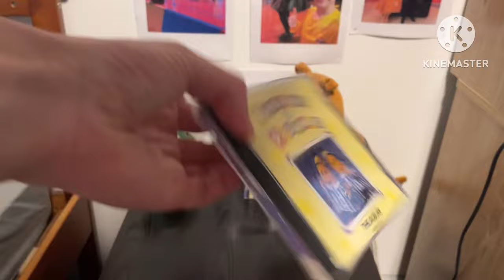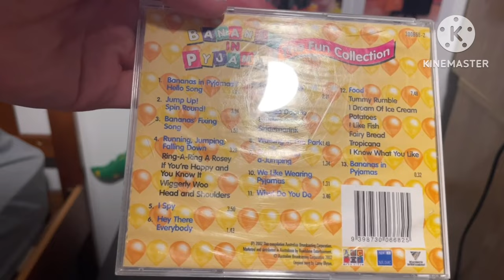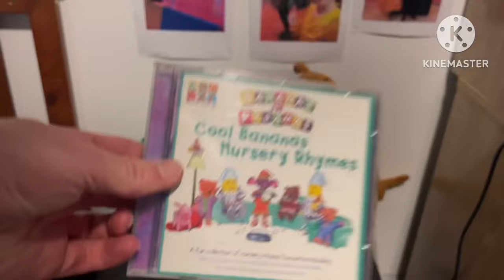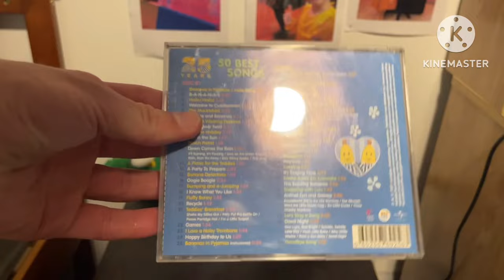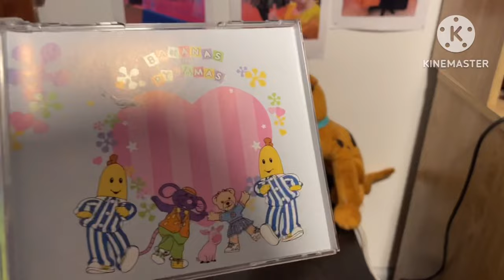My Bananas In Pyjamas CD Collection